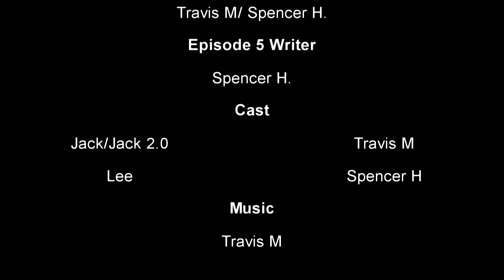Jack and Lee's Excellent Adventures Episode 5 - Halo 4 Machinima